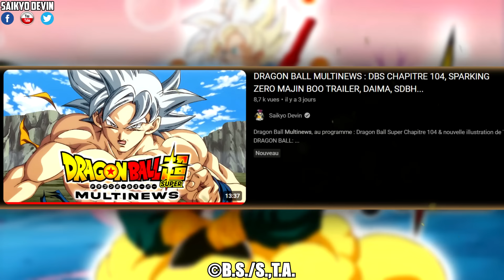SUITE DE DRAGON BALL SUPER, CHAPITRE 104 ET CHAPITRE 103 RÉTROSPECTIVE...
Suite de Dragon Ball Super, DBS Chapitre 104 News & Chapitre 103 Rétrospective saupoudré de nouvel anime Dragon Ball Daima en approche...

📕 Lire Dragon Ball Super Manga Chapitres 103 et à une date indéterminée 104 sur Manga Plus by Shueisha (Gratuit; Légal et Officiel - Pas de VF Disponible Légalement hormis les Tomes Reliés) :

「2022 ドラゴンボール超」製作委員会